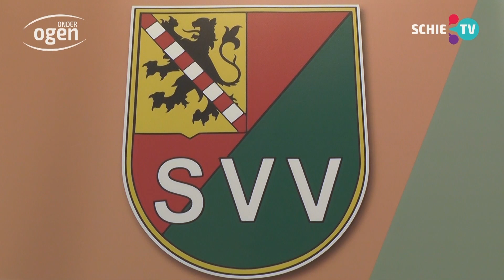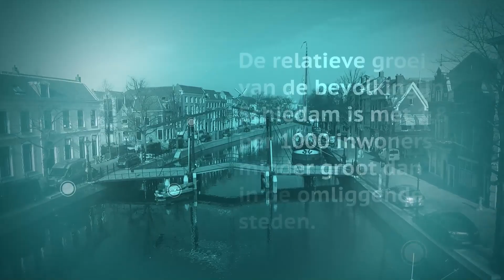Voorzitter SVV: "Het zal een weg van lange adem zijn, omdat we diep zijn afgezakt"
De Schiedamse voetbalclub SVV zal altijd een hang hebben naar haar eigen roemruchte verleden. Maar de realiteit is anders. De eerste elftallen presteren ondermaats en de jeugdafdeling van SVV is zo goed als verdwenen. Maar er is wel ambitie. En aan de nieuwe voorzitter Mario Krabbendam om die ambities waar te maken.

Volgens Mario is SVV 'nog steeds wel een bolwerk in Schiedam'. "Ook al hebben we nu een hele kleine club, het is wel die oude club uit de Gorzen". Alle ingrediënten zijn er volgens hem aanwezig om een succesvolle vereniging te zijn. "Het zal alleen een weg van lange adem zijn omdat we inderdaad diep zijn afgezakt".

Fragment uit de 253-ste aflevering van het live televisieprogramma Onder Ogen.

Onder Ogen is er elke vrijdag vanaf 20:00 uur LIVE, vanuit Tv-studio Korenbeurs.